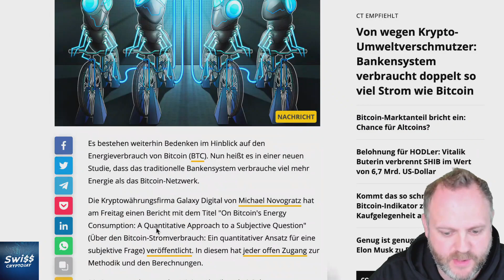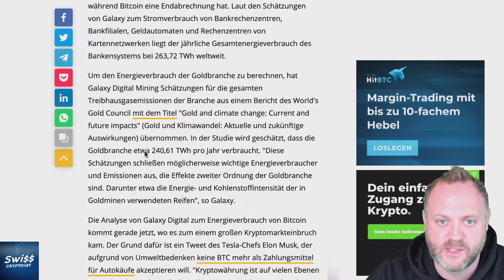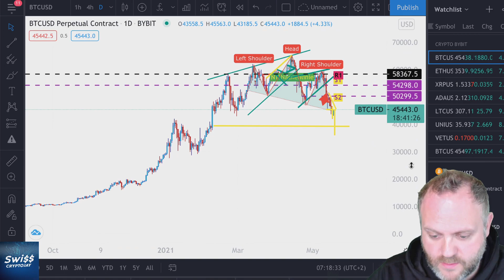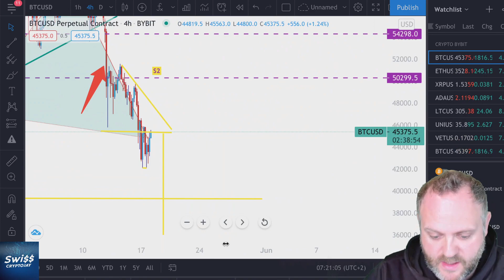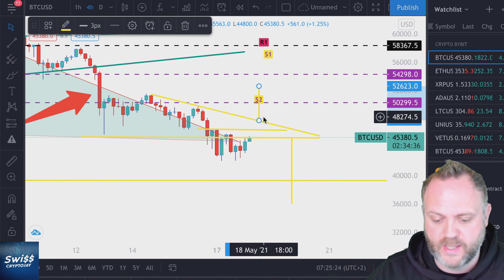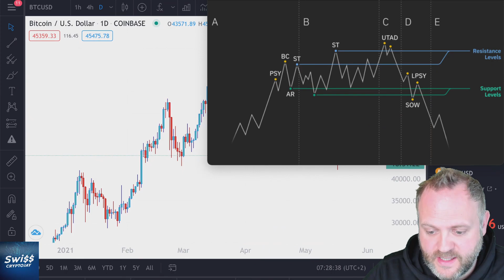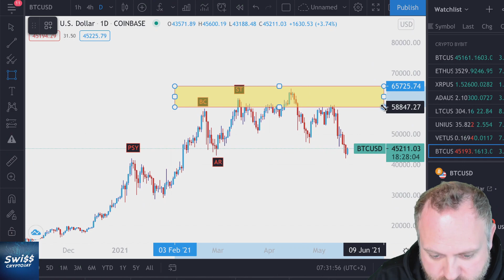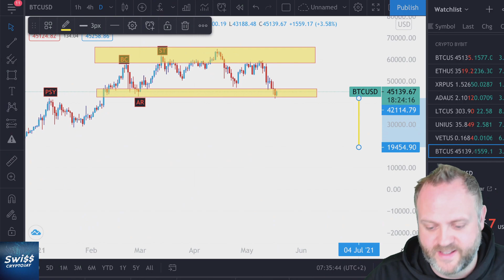Bitcoin Elon Musk und das Wyckoff Pattern!!!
Erkundige dich in meiner Telegram Gruppe!
WICHTIGE BUCH EMPFEHLUNGEN
Das grosse Lehrbuch der Chartanalyse!

Der Bitcoin Standard in Deutsch!

Mit diesen Links erhalte ich eine Provision und ihr unterstützt damit meinen Kanal!
Nutzt die Chance, schaut euch das Video an! Krypto ist nicht ausgereift, sondern wir stehen damit erst ganz am Anfang!!

Mit dem SwissCryptoJay - Kanal möchte ich euch Zuschauer, dass Thema Krypto ,durch regelmässige Uploads sensibilisieren.

🎯  Mein Ziel ist es euch mittels einfachen und kurzen Videos zu erklären wie Ihr Euer Vermögen über Krypto einfach vermehren könnt.
🔑 Mein Schlüssel zum Erfolg, liegt in meinem 4 Säulen Prinzip!
🪄  meine Tools, sind in der Linkbeschreibung enthalten!

*WICHTIG*
ich bin weder ein Profitrader noch ein Finanzberater!

Trade BTC mit Profis!

Mine selber Bitcoin!
Erstelle eine Diversifikation auf eToro!

Tausche dich aus in der Telegram Gruppe!

Disclamer!
Ich bin kein Finanzberater und auch kein Profitrader!
MIt dem Affilate Links erhalte ich einen gewissen Finanziellen Support!